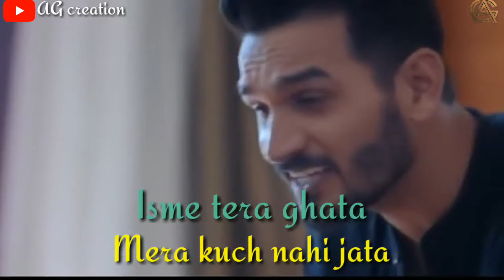Tera Ghata Watssap status lyrics best watssap status